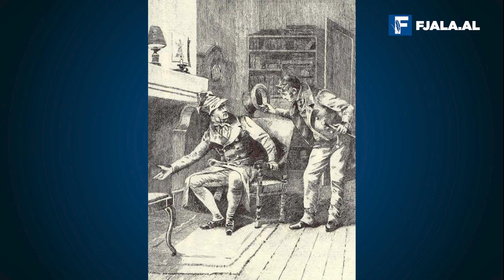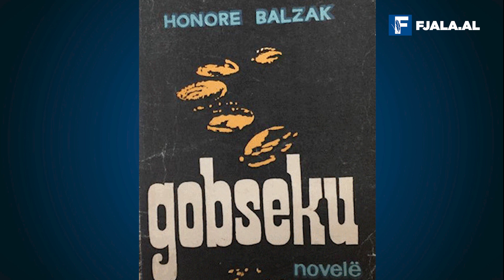Gobseku,ky fajdexhi i tmerrshëm që dinte të të shpëtonte nga robëria e mirënjohjes/Nga Leonard Veizi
Ai ishte i tmerrshëm. Fajdexhi që nuk të falte asnjë qindarkë, meqenëse dhe në parimet e jetës së tij ishte një adhurues i parave dhe i arit. Dhe ishte nga ata që ta tërhiqte lakun deri në fund nëse nuk i shlyeje detyrimet.
Nga e gjithë novela “Gobseku”, – një libërth me format të vogël, i lexuar shumë e shumë vite më parë, – më kanë mbetur në mendje vetëm fjalët e fajdexhiut fort të urryer, por që në vetvete, përveçse një lakmitar për të pasur sa më shumë para, ishte dhe një filozof.
Teksa avokati Metre Dervil, – në një ambient të borgjezisë parisiene, ku kishte një konflikt mes nënës dhe vajzës për arsye të dashurisë së kësaj të fundit me një kont të falimentuar, – për të shuar debatin detyrohet të tregojë mes të tjerash për marrëdhënien e tij të ngushtë me një fajdexhi i cili e kishte zgjidhur problemin në fjalë. Dhe ky ishte Zho-Ester van Gobsek. Kështu avokati